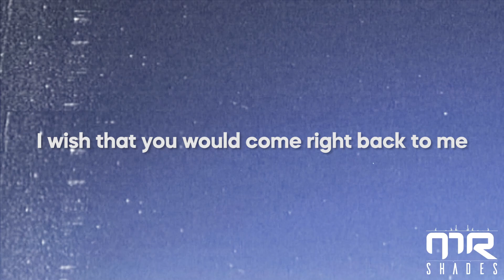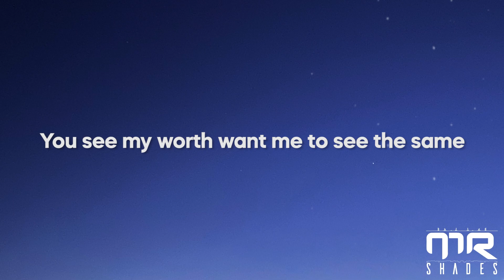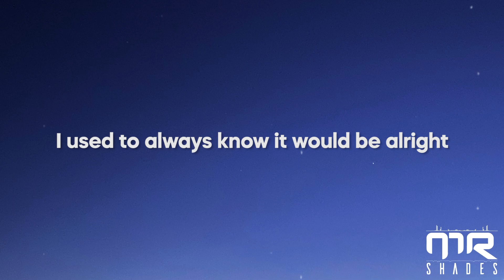Heather Sommer, Richie Nuzz, Kunis - We Used To (Lyrics)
picture : unsplash